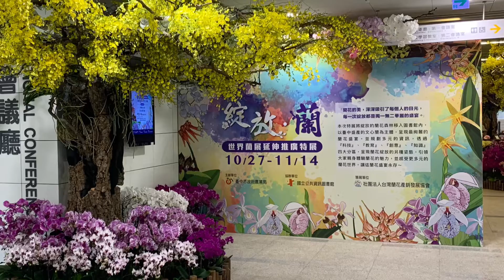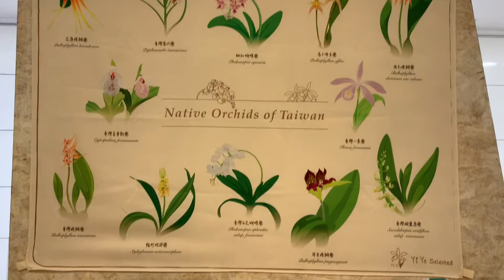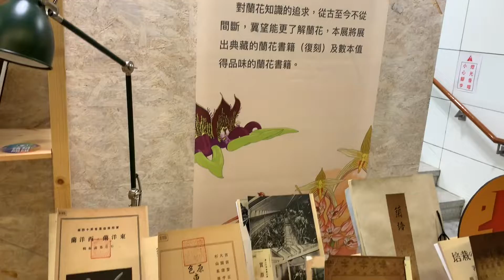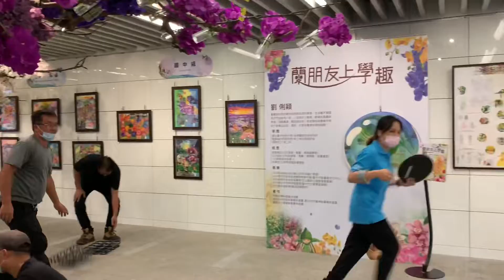【六O綻放蘭&繪本插畫展】世界蘭展延伸推廣特展2021/10/27～11/14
地點：國立公共資訊圖書館2樓藝文走廊

在透過「科技」、「教育」、「創意」、「知識」四大分區，帶領大家體驗蘭花魅力，感受夠多元的蘭花世界，讓蘭花盛宴永存。
「科技」利用蘭花叢樹結合展覽數位科技，民眾可於現場瀏覽線上蘭展，更可搭配「光標籤」技術，藉由擴增實境促進民眾與蘭花互動。
「教育」專區則規劃蘭花繪展，帶領孩童從繪本中認識蘭花，象徵種子向下扎根，期許未來能在教育中發芽；
「創意」專區不只有由文心蘭營造出的蘭花森林，也展示出別具美感的永生花黃金蘭及蘭花杯墊等周邊產品，讓文創多了新意；
「知識」專區則放置許多蘭花相關書籍，國資圖也在本次展出中提供了日據時期典藏的書籍。